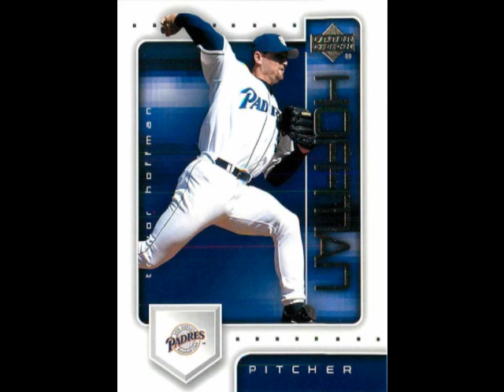2003 POST UPPER DECK COMPLETE 31 Card Set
2003 POST UPPER DECK
1 Troy Percival
2 Curt Schilling
3 John Smoltz
4 Tony Batista
5 Pedro Martinez
6 Sammy Sosa
7 Paul Konerko
8 Ken Griffey Jr
9 Jim Thome
11 Larry Walker
12 Luis Castillo
13 Craig Biggio
14 Mike Sweeney
15 Shawn Green
16 Richie Sexson
17 Torii Hunter
18 Vladimir Guerrero
19 Mike Piazza
20 Jason Giambi
21 Miguel Tejada
22 Pat Burrell
23 Brian Giles
24 Trevor Hoffman
25 Barry Bonds
26 Ichiro Suzuki
27 Albert Pujols
28 Randy Winn
29 Alex Rodriguez
30 Carlos Delgado
31 Troy Glaus

All Cards Can Be Found In My eBay Store: CardBoardHustle